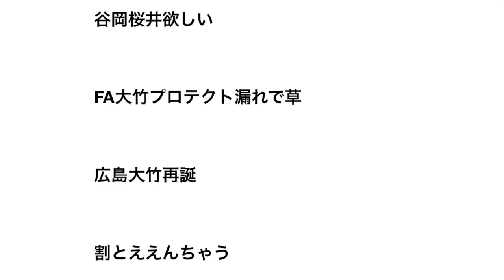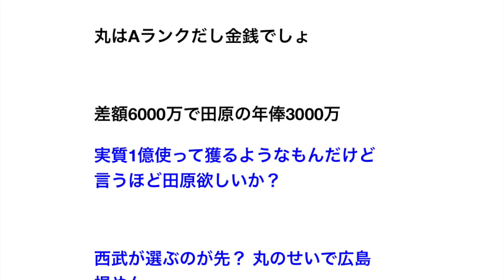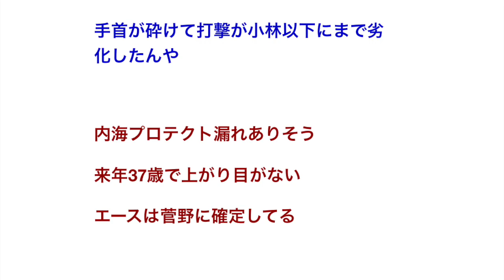【丸 人的補償】巨人のプロテクト予想